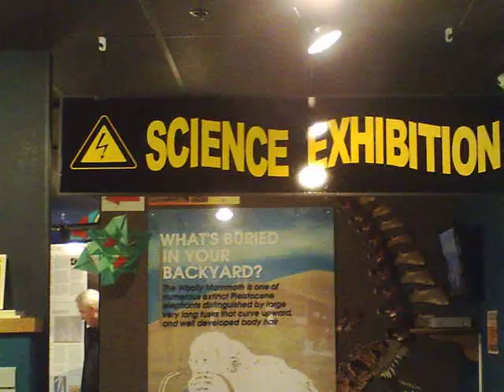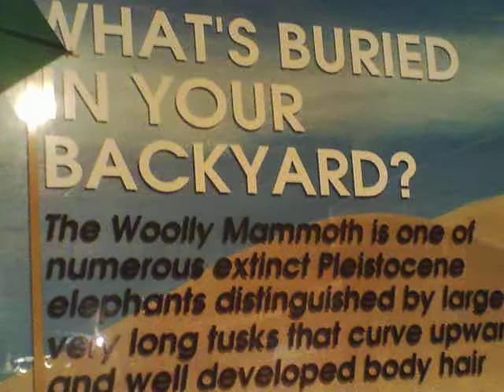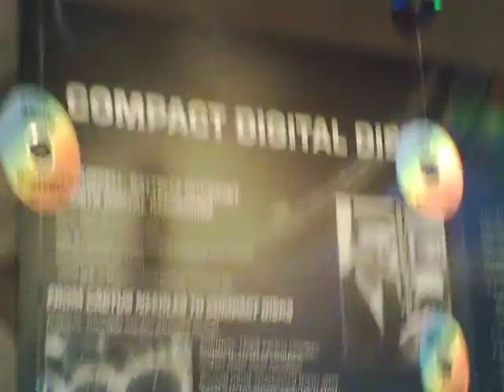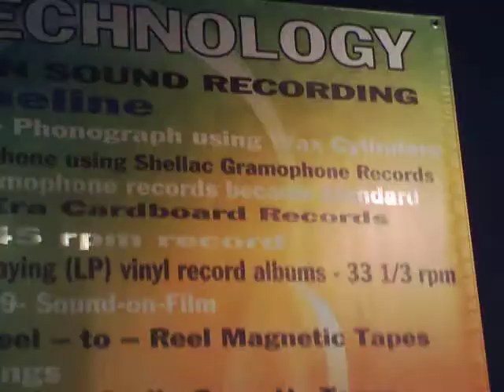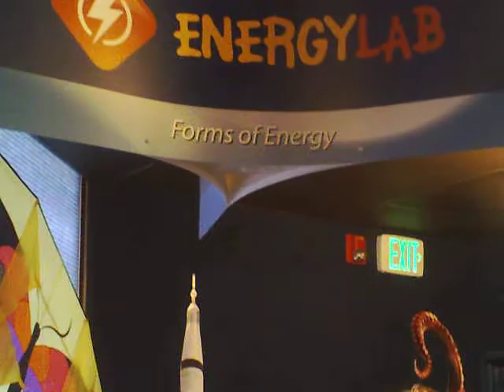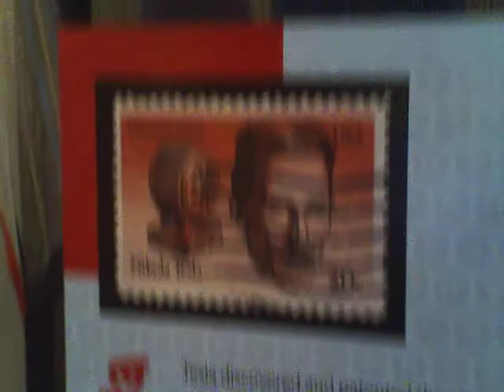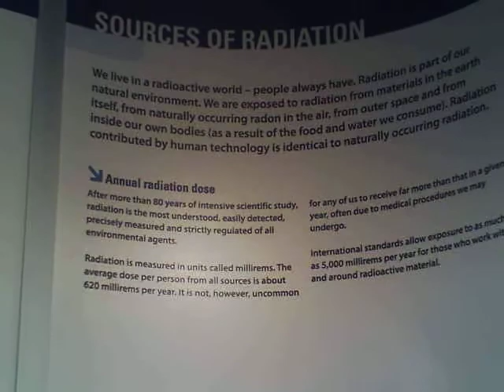CREHST Museum Last Day Walkthrough Pt. 2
Today was the last day to visit the CREHST Museum in Richland, WA.  They are closing their doors permanently.  This is Part 2 of a somewhat quick walkthrough of the small but interesting museum to document what was in there.  It primarily deals with the history of the Hanford Site, but there are other exhibits as well. This part shows the section that displays the history of audio and video recordings, and science and technology exhibits.

Video taken on January 31, 2014.